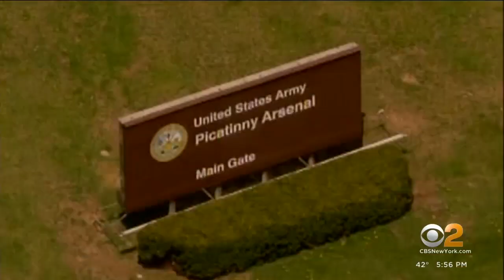What was that loud noise heard across North Jersey?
Questions are still being asked as to what that mystery loud noise was that people heard all across North Jersey. We first reported on it Wednesday afternoon. Residents reported a loud boom and the earth shaking. CBS2's Christine Sloan tried to find out just what it was.